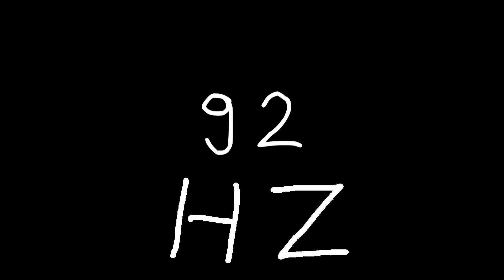92 hz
Just sound.

chords
sounds
noise
tone
noises
tones
audio
wave
waves
sin
sine
sinus
sinoid
heart
heartbeat
resonancy